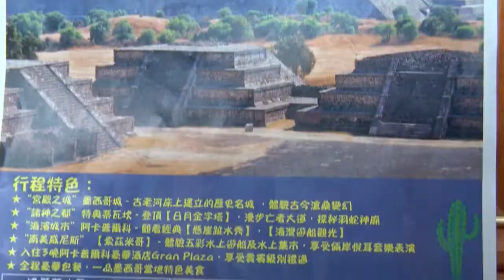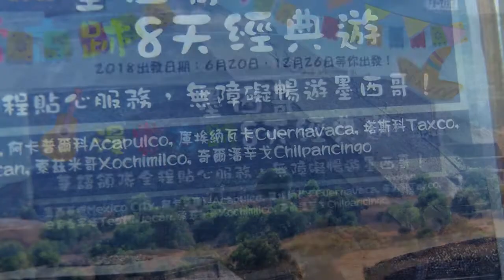Chinos en Acapulco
El primer grupo de visitantes chinos que radican en Vancouver, Canadá ya se encuentran vacacionando en este puerto como parte de un circuito turístico en otros destinos del centro del país, como Ciudad de México y Taxco... La idea es afianzar este segmento turístico de alto poder adquisitivo, pues se estima que cada persona gasta poco más de 250 dólares diariamente